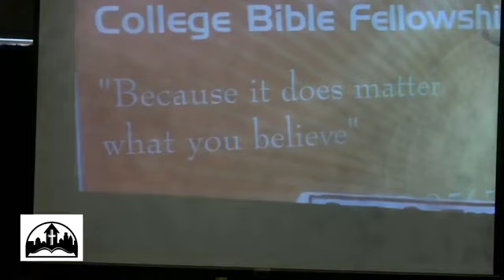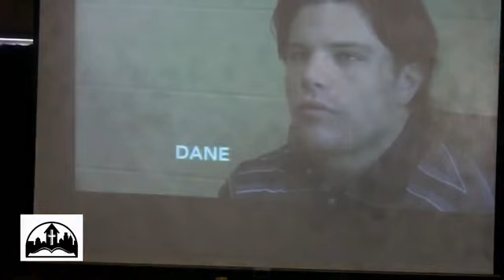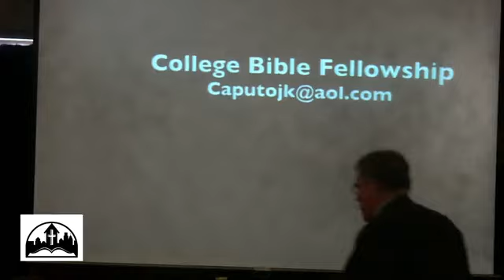Missionary John Caputo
July 25, 2021 Morning Service
"Whose I Am" Acts chapter 27